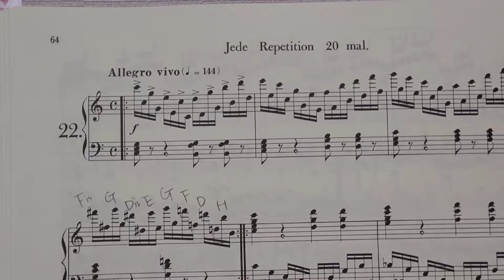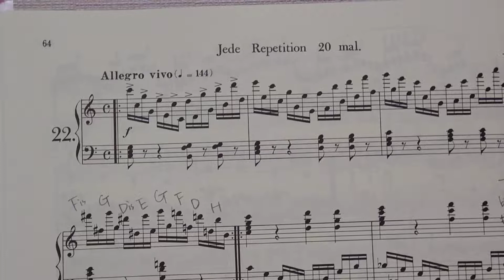ツェルニー60番 22